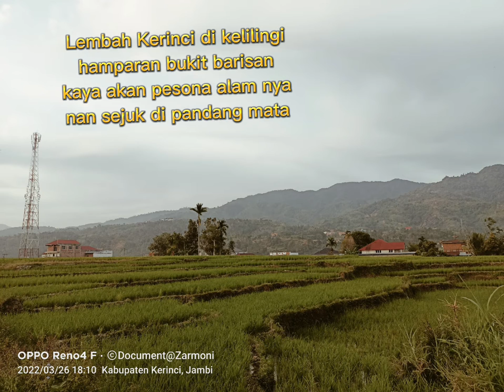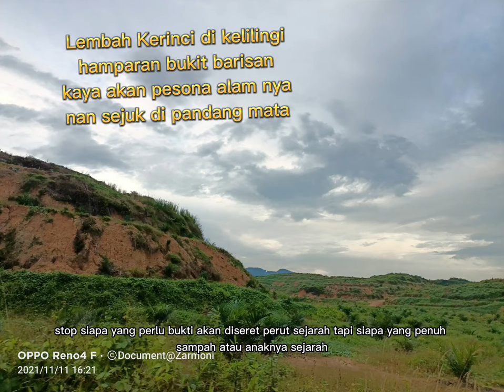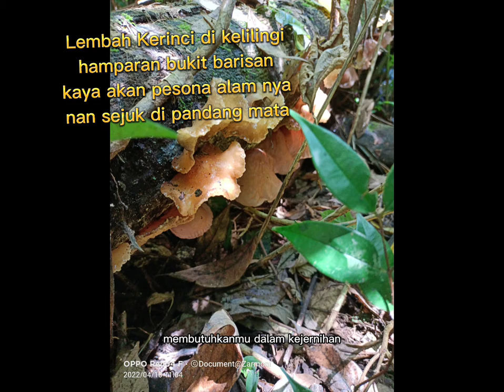Kerinci penuh pesona